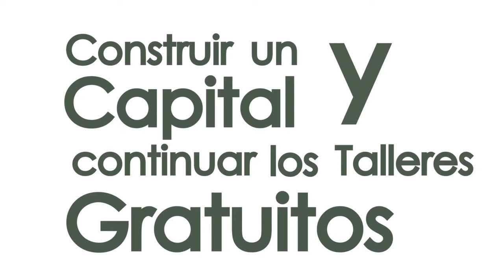Campaña de Productos Orgánicos Panameños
Vídeo de nuestra campaña para reunir fondos para mudar y ampliar nuestra operación de reciclaje de descartes vegetales, producción de fertilizante, lombrices de tierra y promoción de la agricultura urbana